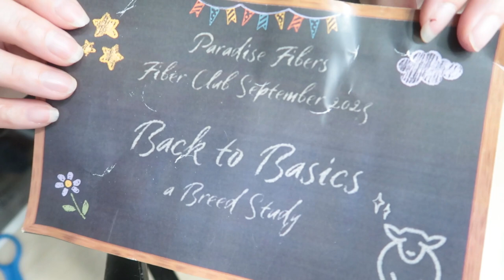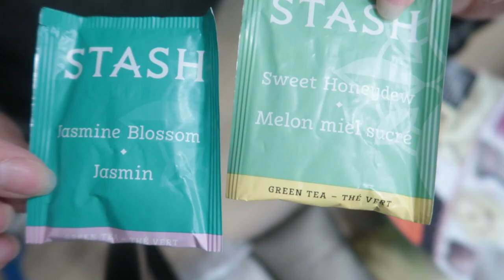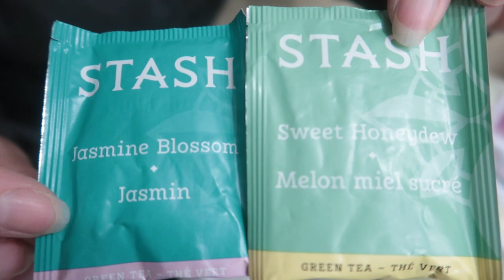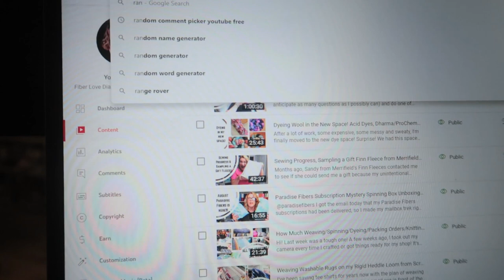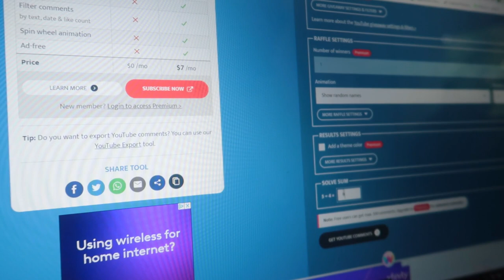Paradise Fibers Subscription Mystery Spinning Box Unboxing-Sept 2023, New to me Breeds to Study!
After almost finishing a big to do list today, guess what was in my mailbox!  I hope you enjoy opening this with me!  I will have a few breeds to add to the breed study from this, so that's fun.